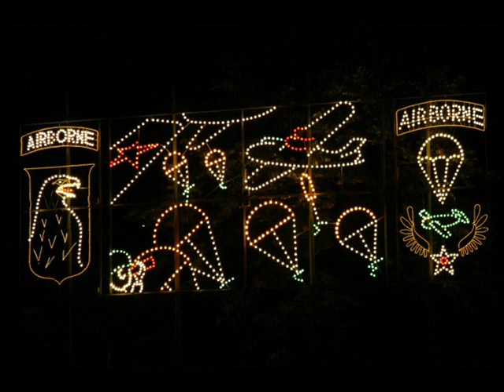Androgyn Network - Be in my porno